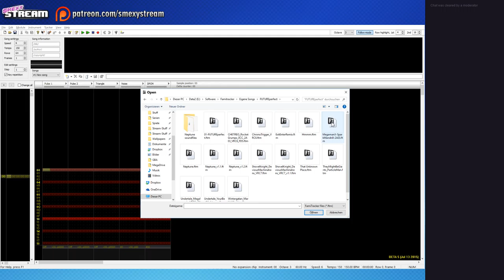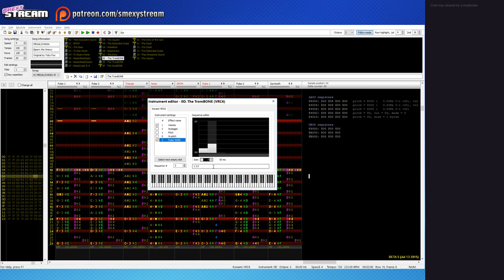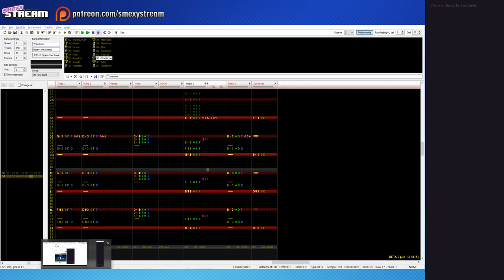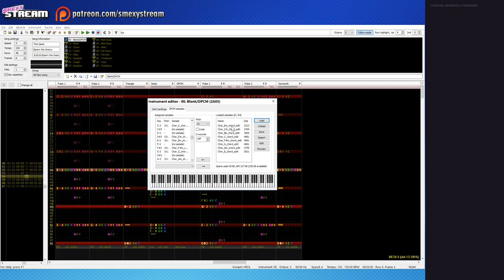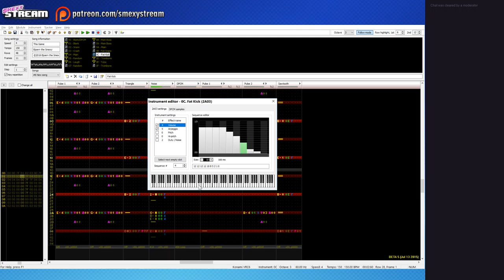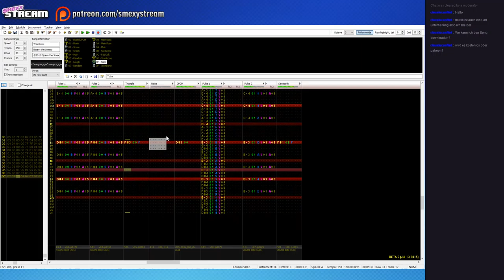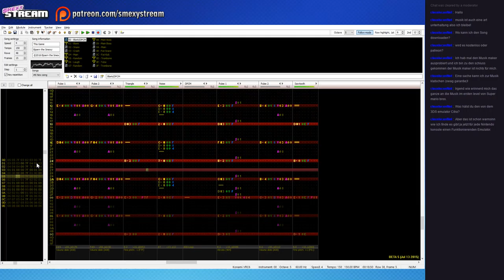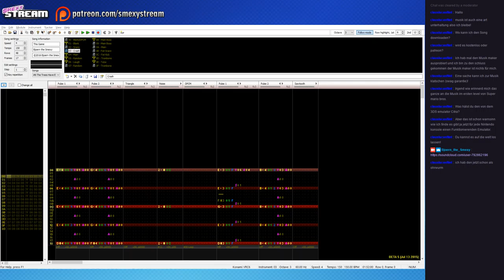Komponieren mit FamiTracker - LAZY STREAM [ Deutsch | German ][ 1080p ]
Hier geht's zu meiner Soundcloud, auf der ihr diesen und noch viel weitere Songs von mir hören könnt:

FamiTracker ist ein kostenloses Programm zur Erstellung von Musik im NES-Stil und hier herunterladbar:

Ich wurde von zwei meiner Freunde gefragt, ob ich ihnen einen Soundtrack für ein kleines Spiel machen kann und deshalb habe ich mich dazu entschieden, diesen Livestream zu erstellen.

In dieser Aufzeichnung zeige ich, wie FamiTracker (in etwa) funktioniert. Dazu wird der Kompositionsvorgang des gezeigten Songs von vorne bis hinten durchgenommen, von der Inspirationsquelle bis hin zum vollständigen Stück.

Dieser Stream wurde ursprünglich am 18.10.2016 auf meinem Twitch-Kanal ausgestrahlt.

Bedenkt bitte, dass das hier nicht zwangsläufig als Tutorial dienen soll. Es zeigt lediglich meine persönliche Art und Weise, mit FamiTracker Songs zu erstellen.

Ich möchte hier jedoch darauf aufmerksam machen, dass der fertige Song NICHT zur freien Verwendung zur Verfügung steht!
Solltet ihr den Song verwenden wollen, bitte ich um entsprechende Rücksprache. Soll heißen: Schreibt mir bitte vorher eine Nachricht. Ich beiße nicht, aber ich behalte mir das Recht vor, euch die Verwendung zu verweigern.